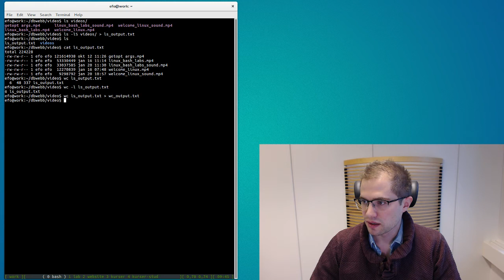302 Redirection och word count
I denna film använder vi kommandot wc för att skriva ut word count för en fil.